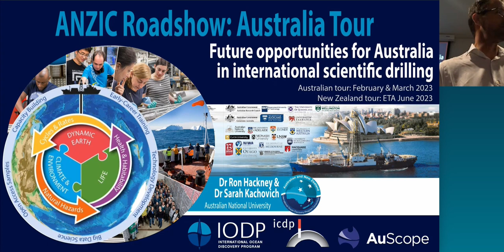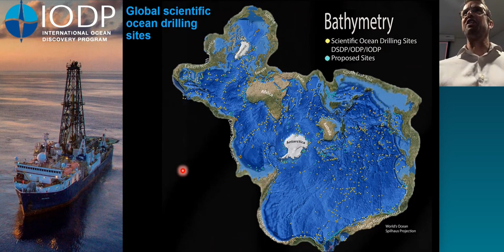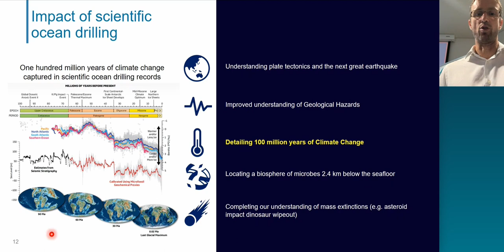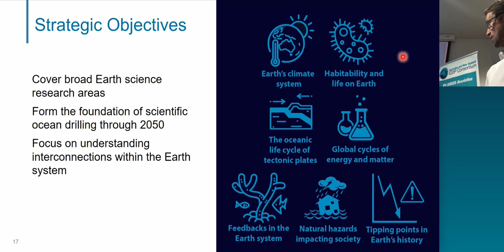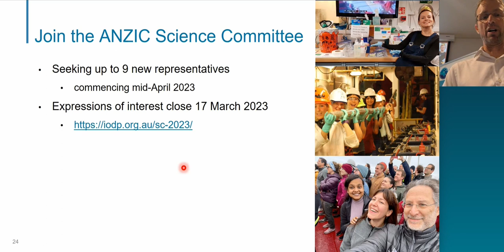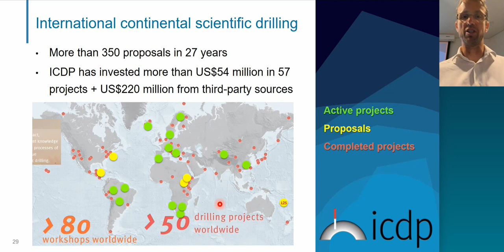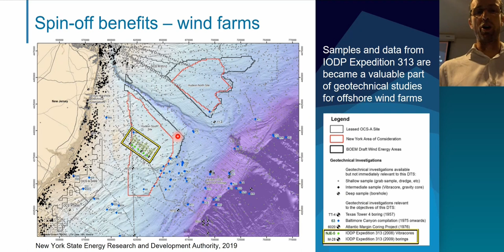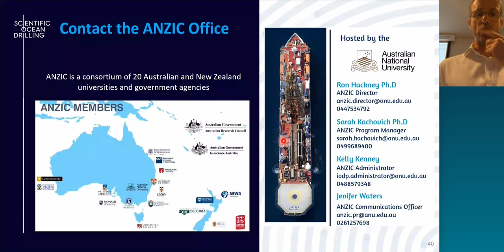Sampling the Subsurface: Future opportunities for Australia in international scientific drilling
Scientific drilling through the International Ocean Discovery Program (IODP) and the International Continental Drilling Program (ICDP) is a key contributor to understanding the Earth’s lithosphere, biosphere, cryosphere and atmosphere. As the highly successful IODP collaboration prepares for renewal, community interest in scientific drilling remains high, with numerous proposals under consideration throughout the world ocean. Commissioning of new dedicated scientific drilling vessels and planning for expanded Mission Specific Platform capabilities are underway globally. This infrastructure will continue to complement ICDP infrastructure for scientific drilling on land, in lakes and near the coast.

The Australian and New Zealand IODP Consortium (ANZIC) is working with AuScope to build comprehensive long-term opportunities for Australian researchers to access this crucial international research infrastructure. This strategic and integrated approach will not only expand opportunities to access subsurface samples from around the world, but also across the Australian continent, the coastal transition zone, our extensive continental shelf and out into the deep abyssal plains—thus ensuring Australian researchers continue their historically significant contributions to scientific drilling around the world.